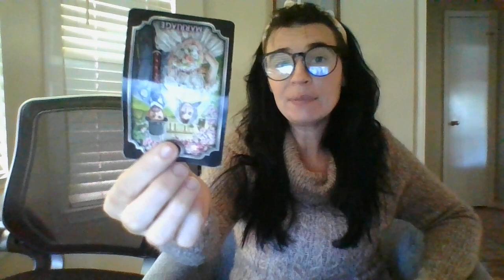POLYAMOROUSLEGALLYMARRIEDCOUPLEISABOUTTOGOTHROUGHAMAJORDIVORCE!HELDONFORMATERIALREASONS.LAWSUIT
Gifts: 13905 Creely Drive SW HSV, AL 35803